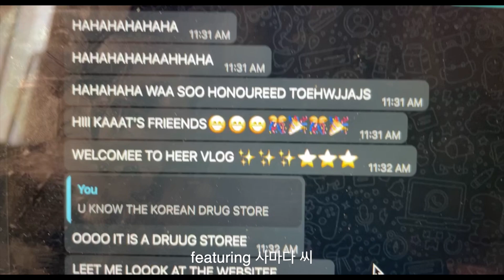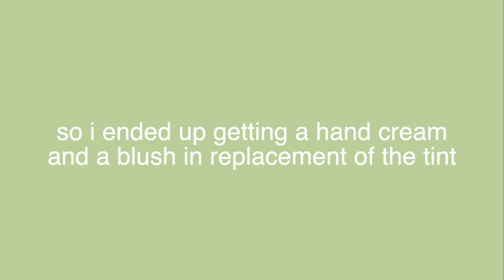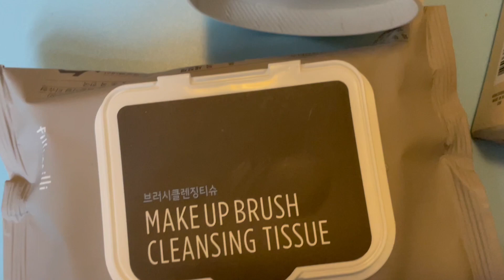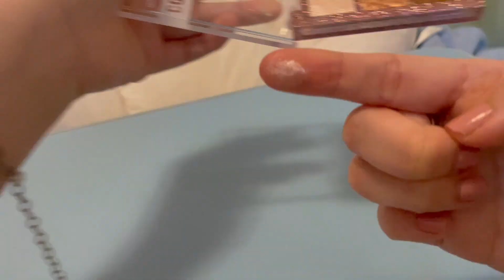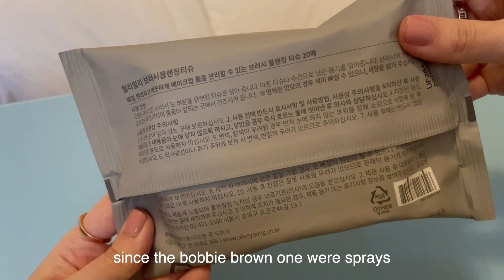Olive Young Haul 2021💄｜OLIVE YOUNG購買分享｜Things that True Beauty Made Me Buy ｜True Beauty 同款｜katxli🦋🧸